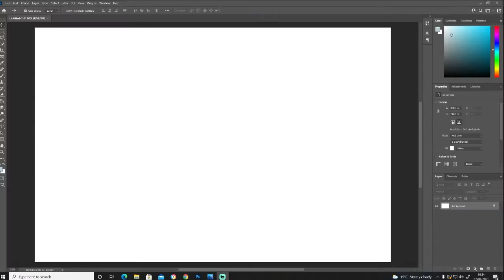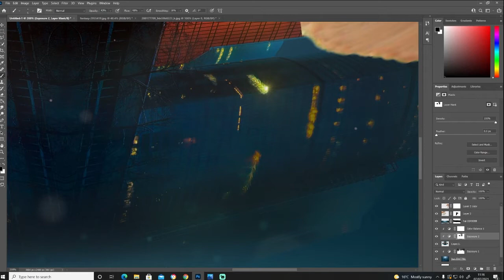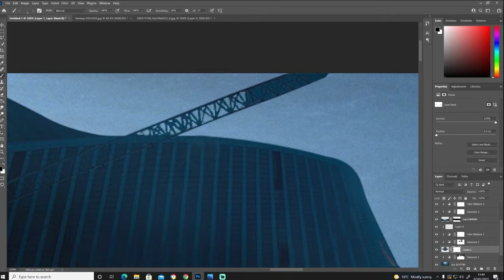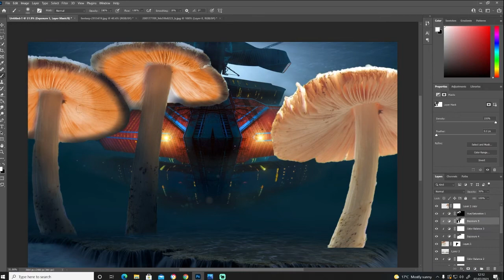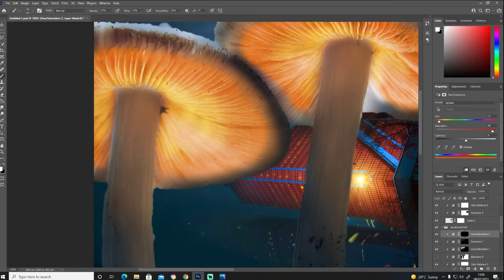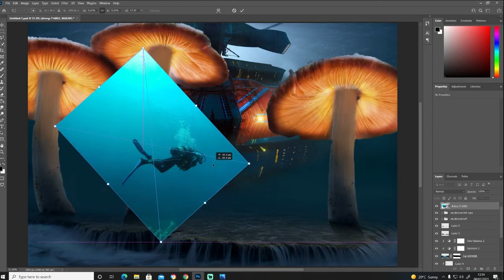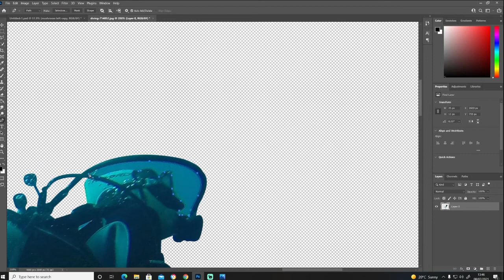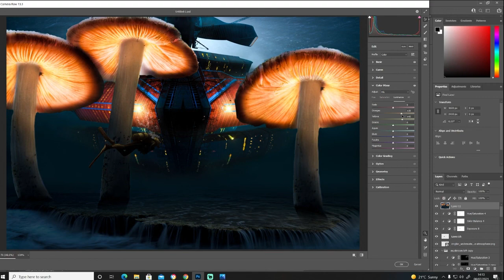"Submerged" creating an epic underwater fantasy scene in photoshop. Sci-fi speed art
For this week's photoshop speedart we are taking things to the deeps of the sea. Basing this fantasy artwork on divers finding an alien spacecraft in the waters in this magical world.
I will be using a number photoshop manipulation techniques to create this custom artwork.